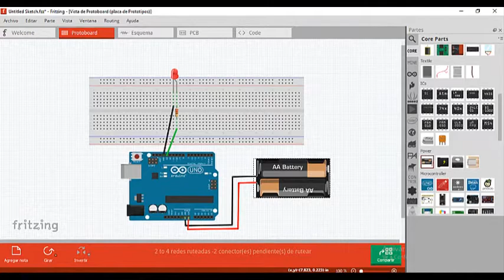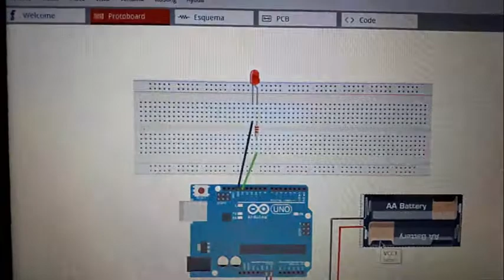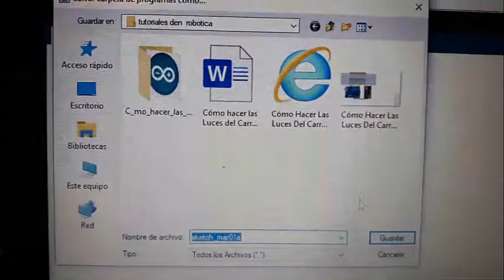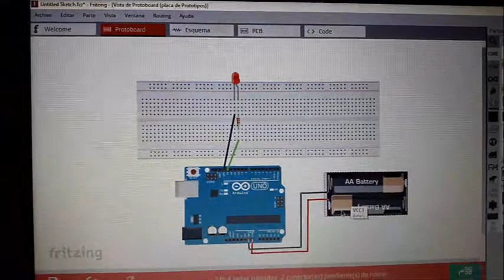Encender Y Apagar Un LED Con Arduino Robótica Didácticos